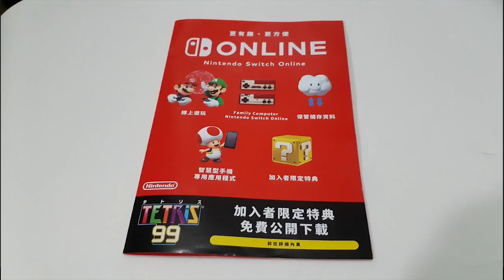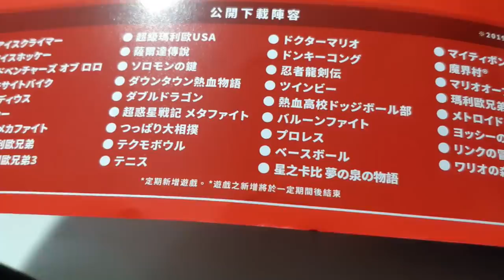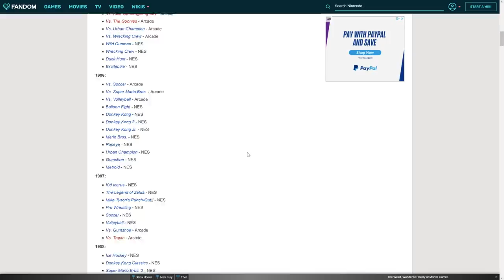Nintendo Switch Online Service Will Stop Adding NES Games Eventually